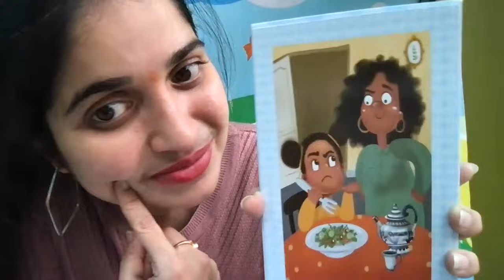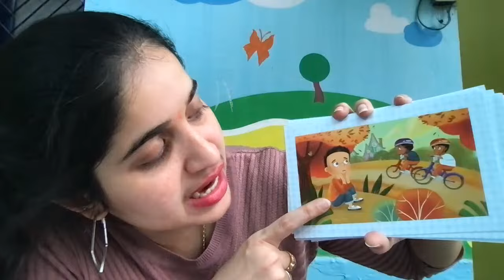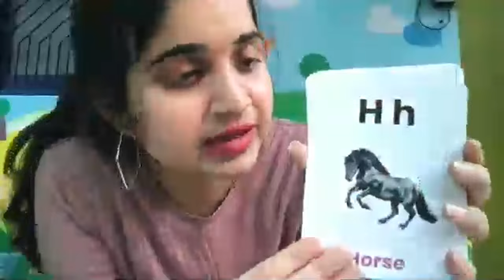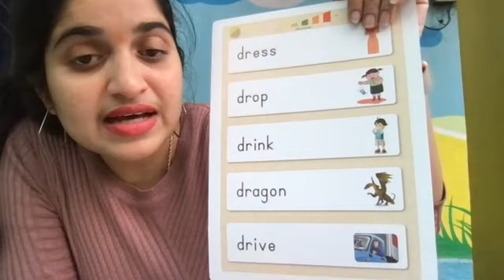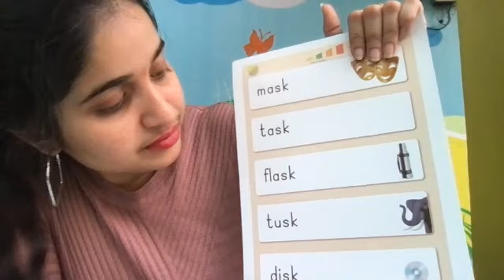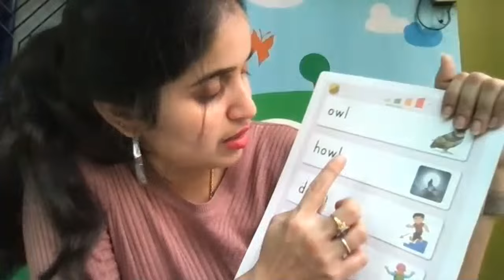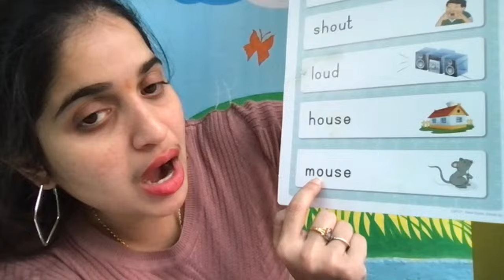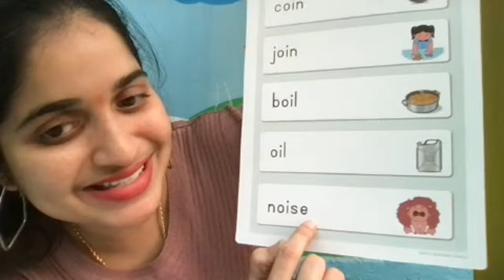How to teach Phonic sounds & Blends to kids || Your child can read books just in 3 months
Teaching phonics blends to kids can be done in a fun and interactive way to keep them engaged and help them grasp the concepts effectively. Here are some tips on how to teach phonics blends:

Start with the Basics: Ensure that children have a solid understanding of individual letter sounds before introducing blends. This foundation will help them recognize the individual phonemes that make up blends.

Use Visual Aids: Incorporate visual aids such as flashcards, posters, or interactive online resources to help children associate the blend with its corresponding letters. You can also use pictures that represent words with the specific blend to reinforce the concept.

Practice with Games and Activities: Engage children in games and activities that involve identifying, sorting, and creating words with blends. Activities like "Blend Bingo," "Blend Scavenger Hunt," or "Blend Puzzles" can make learning enjoyable and hands-on.

Read Blends in Context: Encourage children to read books, poems, or short passages that contain words with blends. Highlighting blends within the context of reading helps children recognize them in real words and understand their usage.

Sing Songs and Chant Rhymes: Create catchy songs or chants that incorporate words with blends. Repetition through music can help reinforce the sounds and patterns of blends in a memorable way.

Provide Manipulatives: Use manipulatives such as letter tiles, magnetic letters, or word building blocks to allow children to physically manipulate and create words with blends. Hands-on activities enhance learning and provide tactile reinforcement.

Model and Practice Pronunciation: Model correct pronunciation of blends and provide opportunities for children to practice saying words with blends aloud. Break down words into their individual phonemes and blend them together gradually.

Offer Positive Reinforcement: Praise children for their efforts and successes in identifying and using blends correctly. Positive reinforcement encourages motivation and boosts confidence in their phonics skills.

Review and Reinforce: Continuously review previously learned blends while introducing new ones. Regular reinforcement through games, activities, and reading will help solidify children's understanding and retention of phonics blends.

Personalize Learning: Tailor instruction to suit the individual learning styles and pace of each child. Offer opportunities for independent practice as well as guided instruction to ensure comprehension and mastery of phonics blends.How to teach Phonic sounds & Blends to kids || Your child can read books just in 3 months

By incorporating these strategies into your teaching approach, you can help children develop strong phonics skills and confidently navigate words with blends.